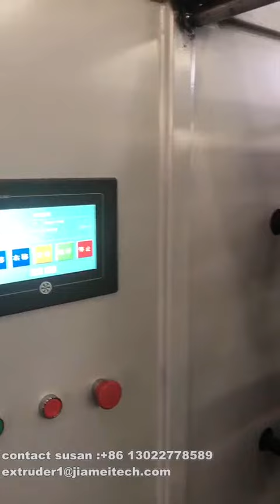pp hdpe monofilament online extruding winder machine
extrusion line for pp hdpe monofilament online extruding winder machine
contact Susan :
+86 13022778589